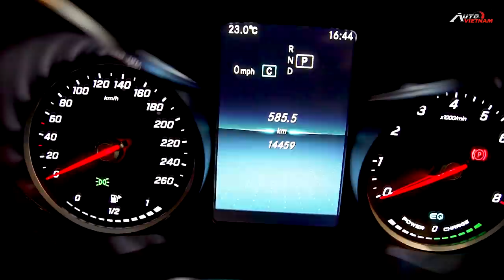Mercedes Benz C200 Exclusive 2019: Xinh, ngon, qua 1 đời chồng.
Bây giờ mình sẽ nói qua 1 số thông tin của chiếc xe này: -Chiếc xe: c200 exculusive
-Phiên bản sản xuất năm: 2019
-Đăng ký lần đầu tiên vào năm: 2020
-Chủ xe: Tên cá nhân.
-Nhập khẩu / lắp ráp: Lắp ráp
-Giá xe lần đầu đăng ký: 2,000,000,000
-Hiện tại đang được trưng bày tại salon ô tô: Thế giới xe đức
-Địa chỉ:số 20, nguyễn văn cừ, long biên, hà nội.
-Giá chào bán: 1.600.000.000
*Một số thông tin cơ bản đến từ phía chủ salon xe:
-Xe này đã chạy được khoảng: 10 vạn, còn hạn bảo hành tới năm 2023.
-Hạn đăng kiểm:8/2021.
-Tổng quan tình trạng xe: Còn rất mới, và các chi tiết kĩ thuật trên chiếc xe này được Salon Thế giới xe đức cam kết không đâm đụt ngập nước,bao test hãng.